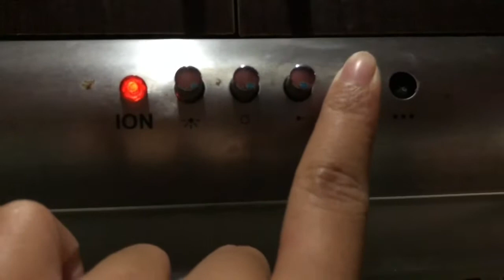PARANORMAL EXPERIENCE: LIAT TUYUL DAN KUNTILANAK JELAS BANGET😭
Halo teman teman KELUARGA FASYA🙇

Dalam video kali ini aku mau share pengalaman kurang menyenangkan dirumah kami. Ada gangguan2 yang bener2 gaenak banget temen2 Jadi tonton sampe akhir yaa karena suami bahas mengenai kuyang gitu yaa Allah. Hiks

Take Video   : IPhone X

Edited Video : Imovie

Thumbnail    : Picsart

Terimakasih kalian sudah membaca deskripsi sampai selesai :)